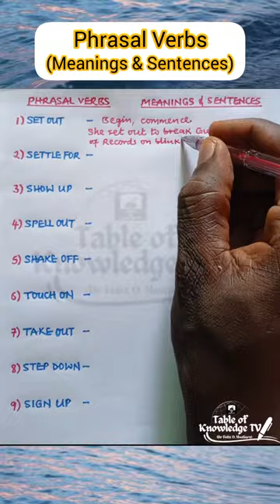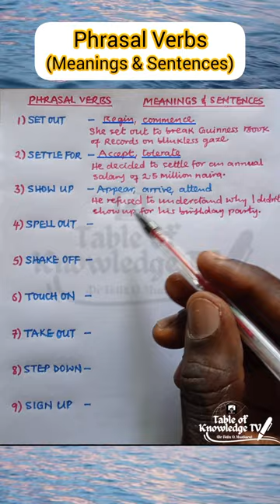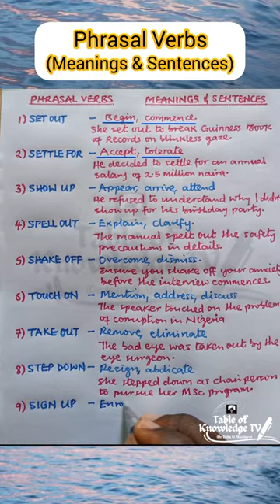Phrasal Verbs: Meanings and Sentences.